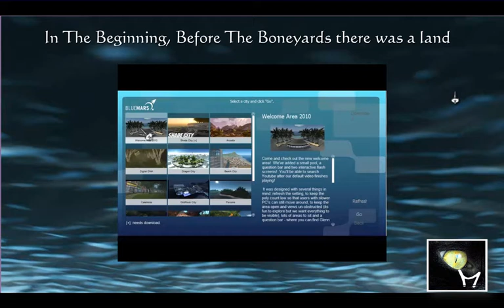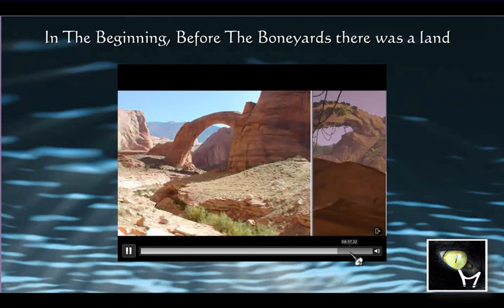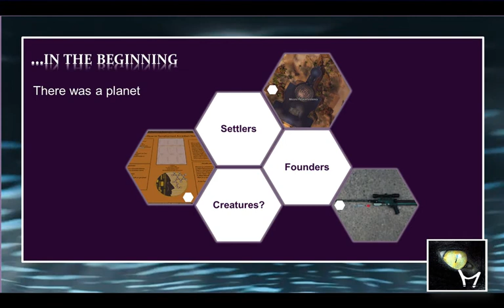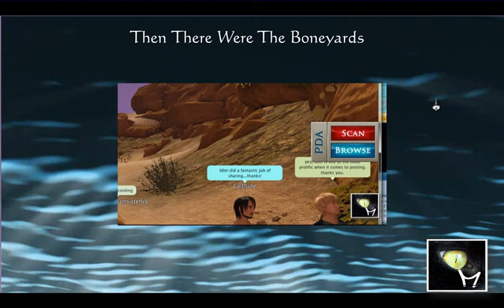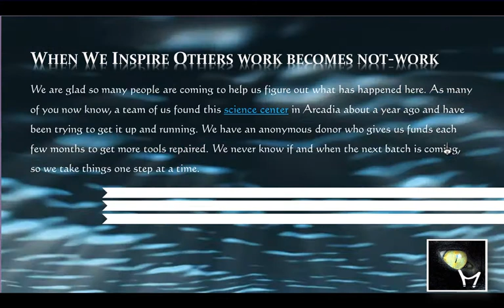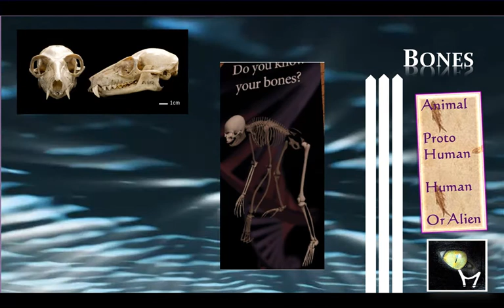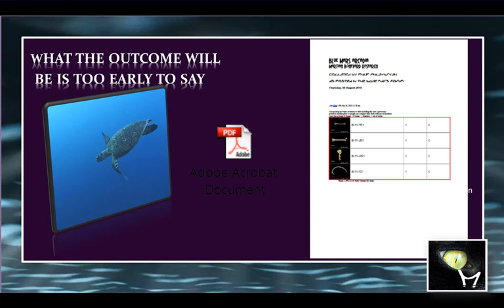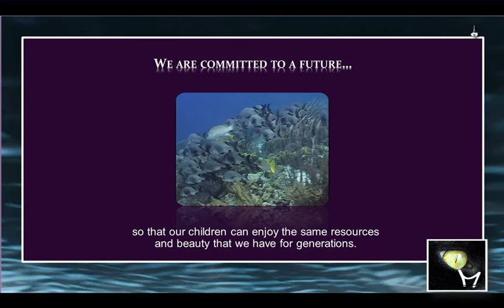Blue Mars Arcadia ppt